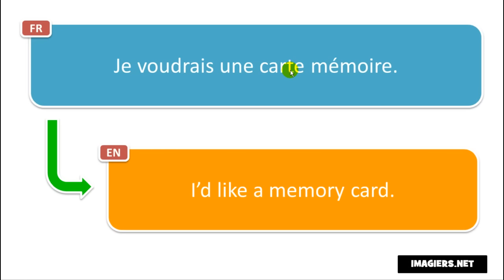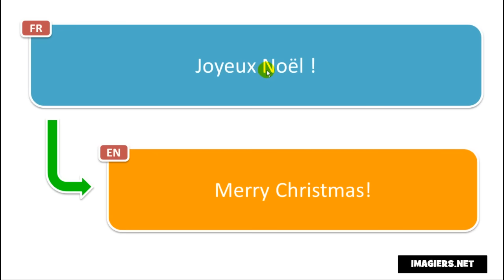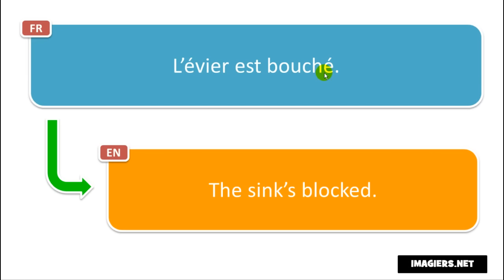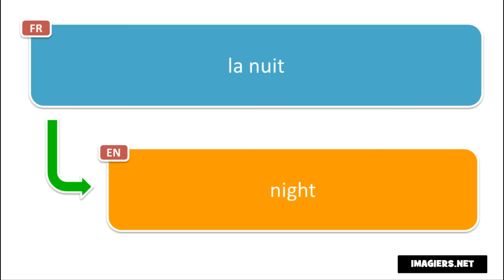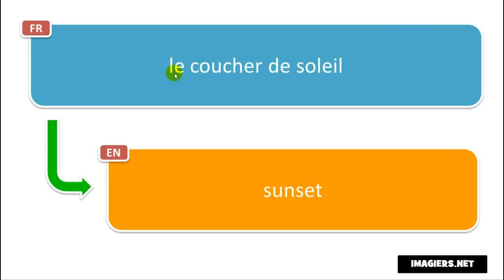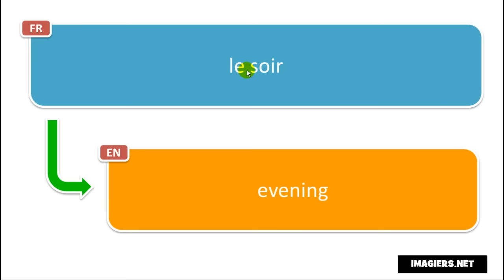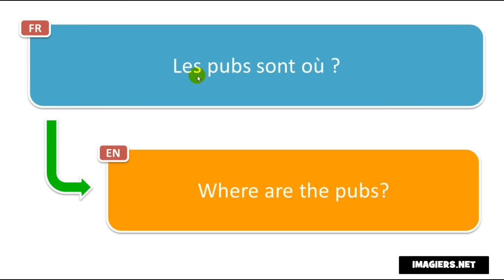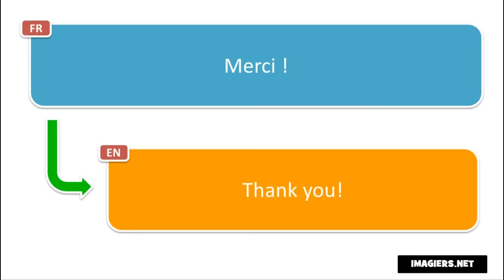Learn 100 French phrases with Vincent # 7